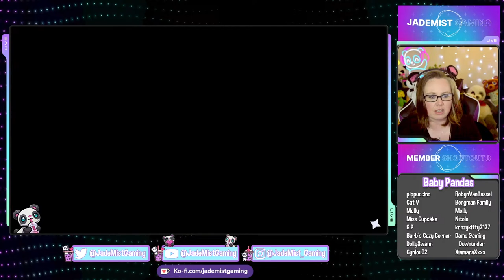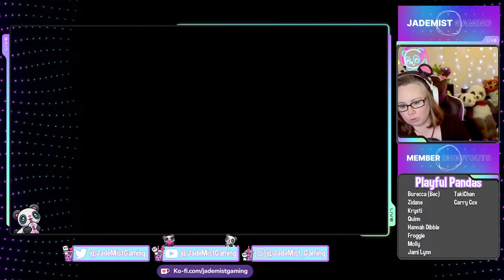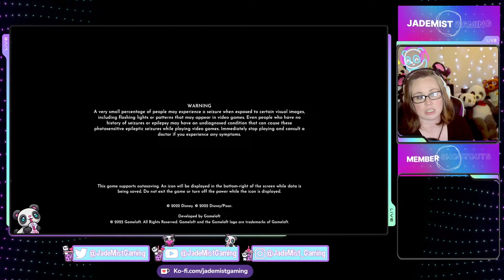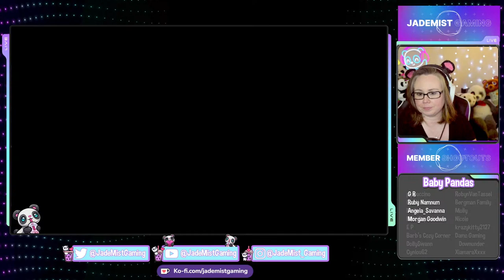So About That Star Path...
Can we finish the star path in time?? 10 days left! Have you finished?

I'm also multi-streaming on Twitch! Be sure to head over there to give a follow and join in on Stream Bingo!

Merch is LIVE!

Stream Rules:
• Be respectful, civil, and welcoming.
• No spamming or excessive use of caps.
• Do not state your age if you are under 18.
• No social media friend requests and No links.
• Only communicate in English as the English language is the primary language of this channel.
• Controversial topics such as religion, politics or sexuality are not allowed.

Memberships are now LIVE on the channel! Want to be part of the Hall of Panda Warriors? Browse through any of the tiers available!